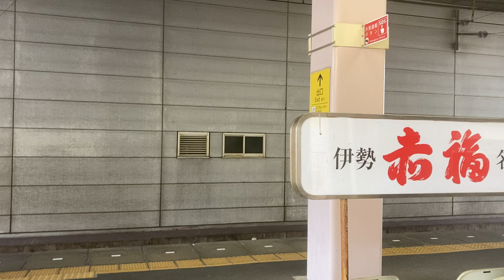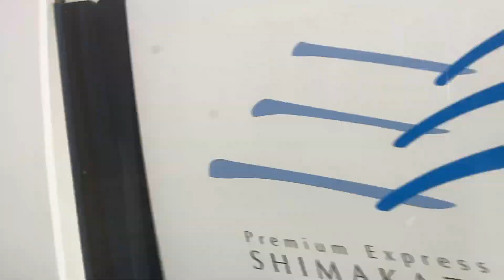特急 伊勢志摩ライナー 車窓 鵜方→鳥羽/ 近鉄(志摩線・鳥羽線) 鵜方1205発(大阪難波行)